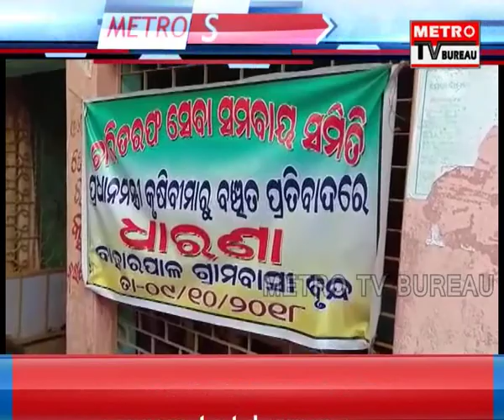METRO EVENING EXPRESS NEWS 10-10-18